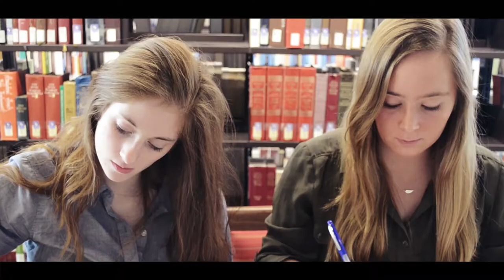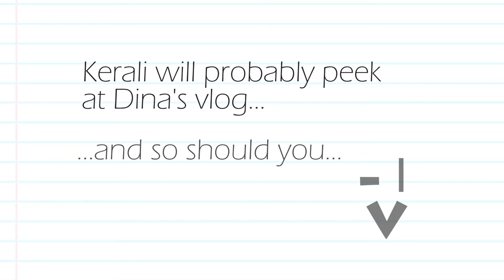Dina Diary Promo - Dina Diary Ep. 0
Dina Diary is a web series that follows the everyday life of Dina as she learns what her new faith is in practice through Proverbs.

Something new each week (don't forget Facebook)!

Dina Louw - Tatiana Harman
Kerali Picket -  Morrissa Mae Scott

Created by Sharon Chimere-Dan